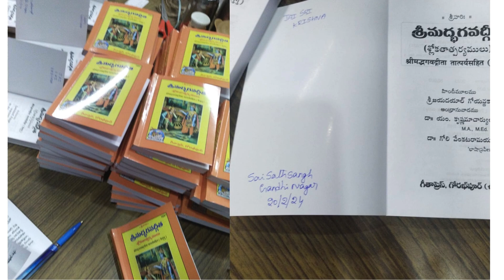BhagavadGita intro to Students (VIDYADEEP SCHOOL)Ashok Nagar,భగవద్గీత ఉపోద్ఘాతం పిల్లలకి 20-02-24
Bhagavadgeetha Introduction to the students of Vidyadeep school at ASHOK NAGAR HYDERABAD.. Geetha books also distrubuted to all the teachers and students.
Organized by Sai satsang Gandhi Nagar group- Smt Rajeswari, Smt Sridevi, Smt TV Mani and others